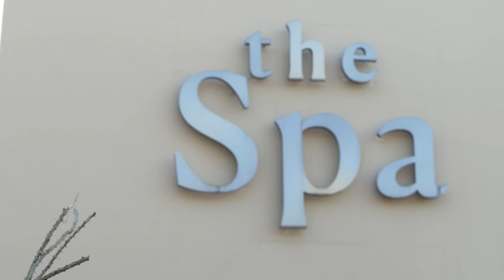At home with Wyndham Clark | Swing By | PGA TOUR Originals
In the fourth episode of the series from PGA TOUR Originals, “Swing By with Jason Kennedy,” the veteran entertainment news reporter finds himself at the CIVANA Wellness Resort and Spa near Scottsdale, Arizona, and the home of Wyndham Clark. Through a guided mediation practice by Clark and an in-depth conversation, we hear from the 2023 U.S. Open winner about the journey to mental wellness that he has taken with Julia Kemmling and how that has impacted his play on the course. Clark also reflects on his career ups and downs, how his late mother continues to inspire him and discusses new business ventures, one of which is with actor Mark Wahlberg.

Welcome to the official YouTube channel of the PGA TOUR. Here you can find everything you need to stay up to date with the world’s foremost golf tour. Check in for highlights from every tournament along with player profiles, exclusive series, swing analysis and all the greatest shots and amazing moments.